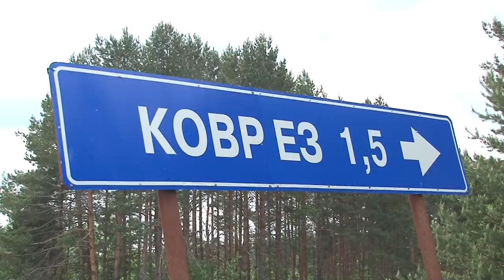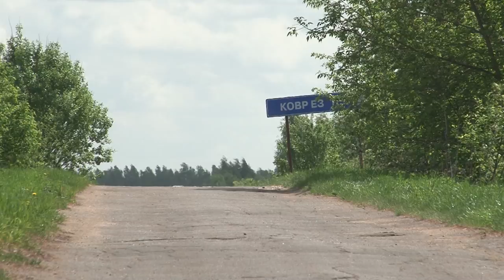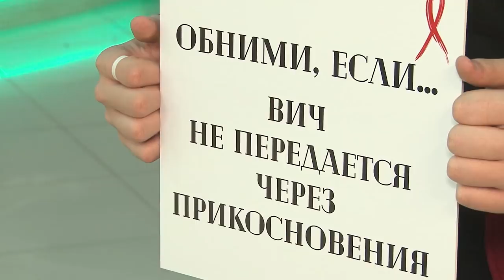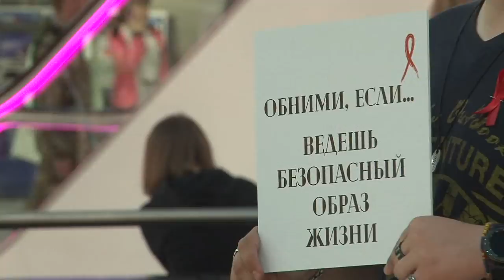Новости Сарова 21 05 2018